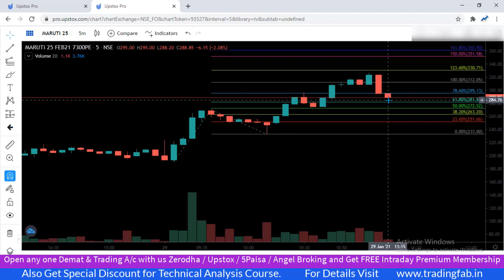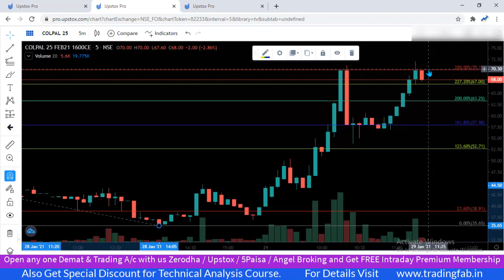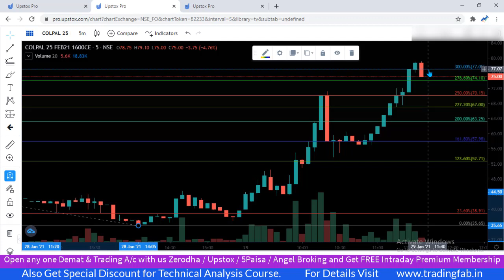Profit Rs 4,550 | Live Intraday Options Selling 29 01 21 | Upstox Trading Platform | Short Sell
nifty 50
sgx nifty
nifty today
nse nifty
sgx nifty live
nifty live
nifty 50 share price
nifty index
nifty chart
nifty future
nifty analysis
nifty meaning
nifty graph
5paisa account opening
Profit Rs 4,550
Live Intraday Options Selling 29 01 21
Upstox Trading Platform
Short Sell